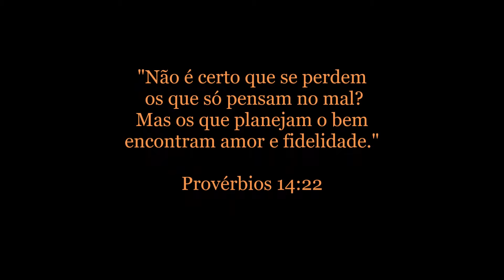Bowie Colosso | Cutelaria Berardo Facas Custom